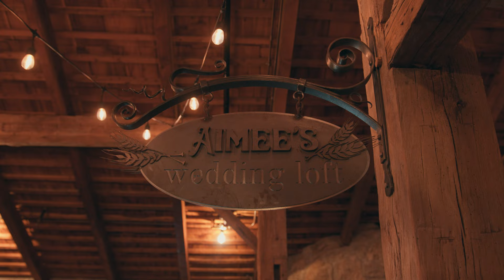Emily and Brett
Special Thanks to:
Bride - Emily Courtney
Groom - Brett Courtney
Photographer - Lilry Photography
Venue - Brussels 4 Winds Barn
Hair - Morgan Armstrong
MUA - Michelle van Diepenbeek
Florist - Olive and Rose

Equipment Used:
Black Magic Pocket 6K
Sony A73
Fuji XT3
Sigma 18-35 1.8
Viltrox 85mm 1.8
Samyang 100mm 2.8
Fuji 56mm 1.8